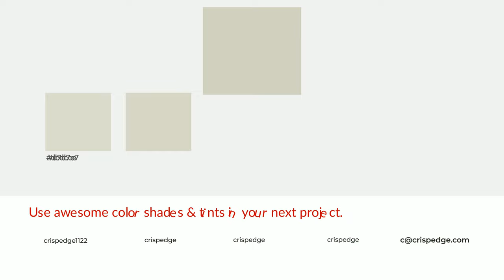Shades & Tints of 400XT Film color d2d2c0 A Cool Green color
Shades of 400XT Film color d2d2c0 Cool Shades of 400XT Film with Green hue for your project!